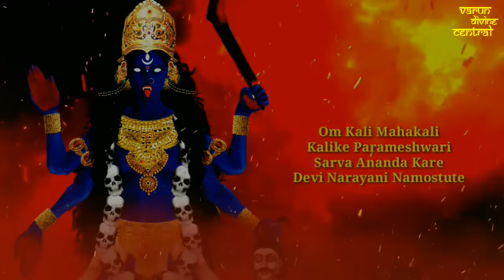Om Kali Mahakali Mantra (The Mantra Of Goddess Mahakali) (108 Mantra Jaap)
Hello friends!! the music in this video is from the Chant Central's Om Kali Mahakali Mantra.